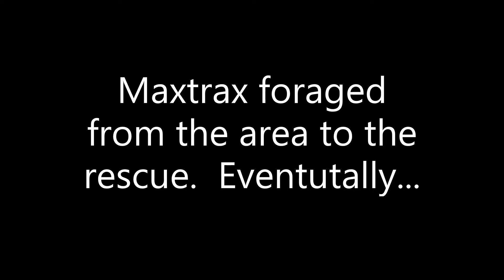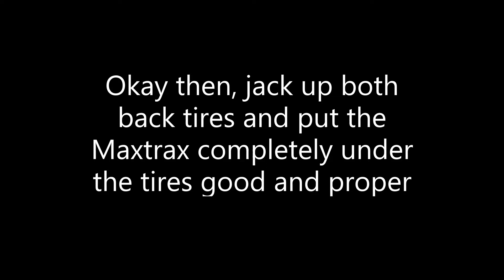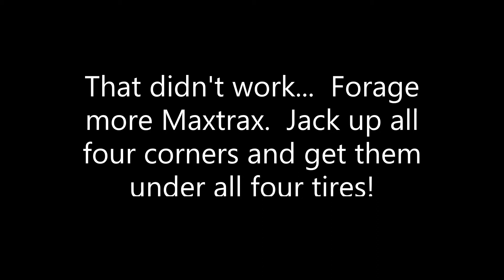Dust Stuck F-150